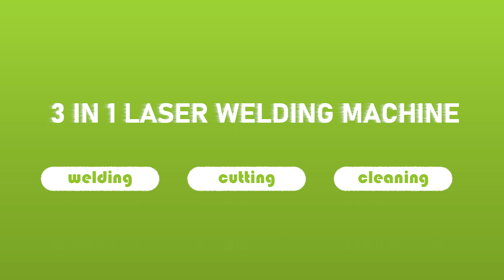3 in 1 laser welding cleaning cutting machine Raycus 2000w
available laser welding, laser cleaning rust remove, laser cutting in only one machine.